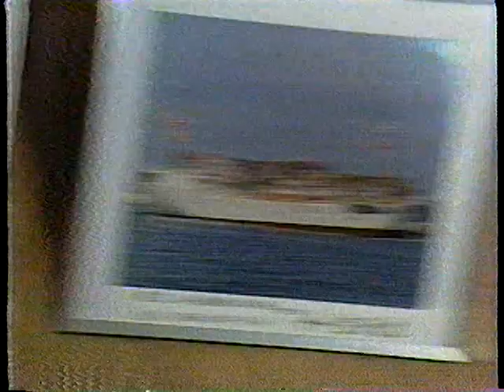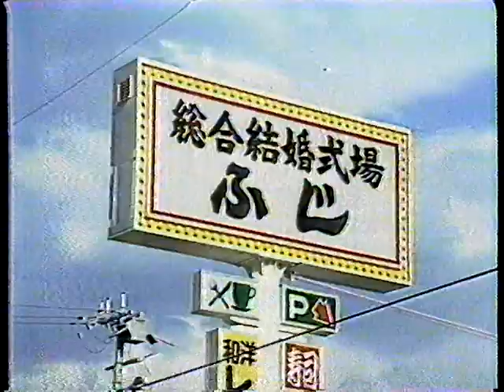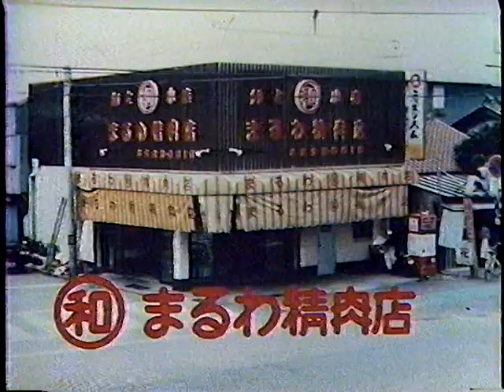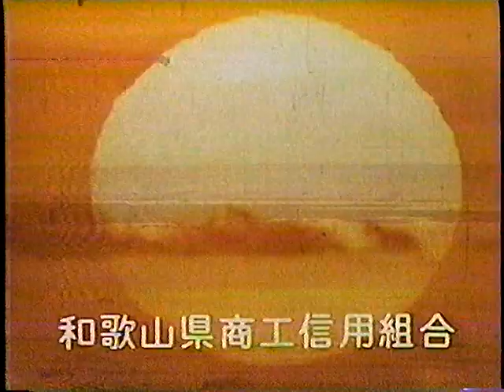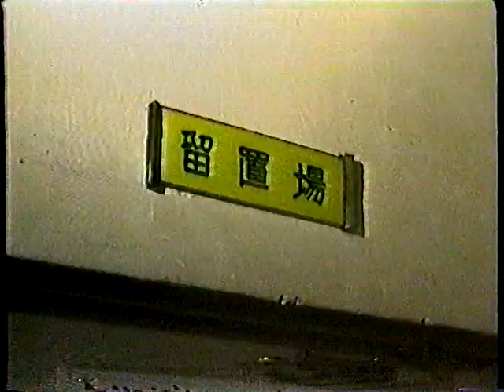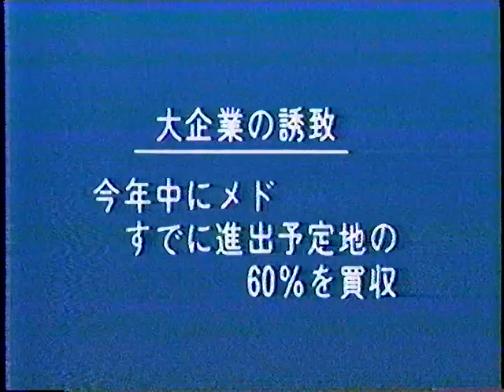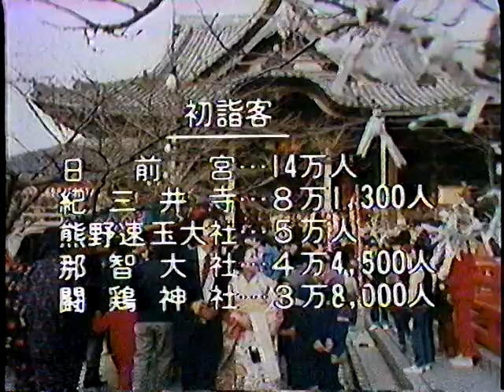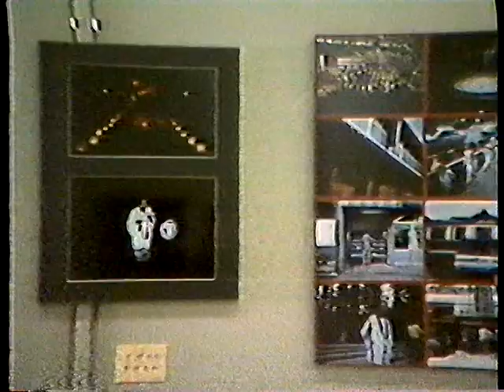なつかしい和歌山ローカルCM 日星アコモ ルウー セキ根 ローンズジュコー 糸川不動産 紀三井寺はやし 紀南ガイド まるか精肉店 ニュース